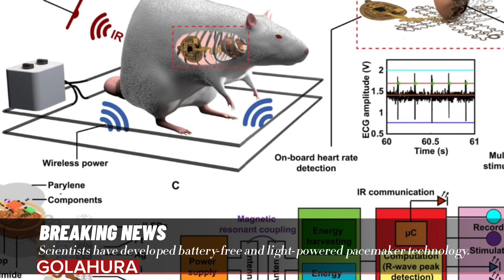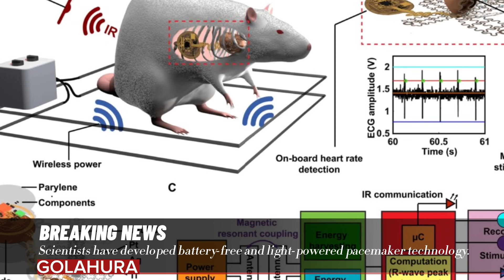Scientists have developed battery-free and light-powered pacemaker technology.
How does a battery-free pacemaker work and what are the differences?
an optogenetic a technology developed to influence, and direct light-sensitive cells network structure, that affects light-sensitive cells surrounds the entire heart